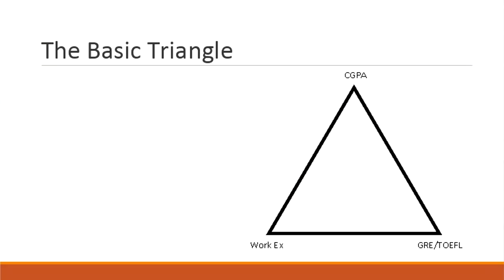Best Profile Building Tip in 1 minute